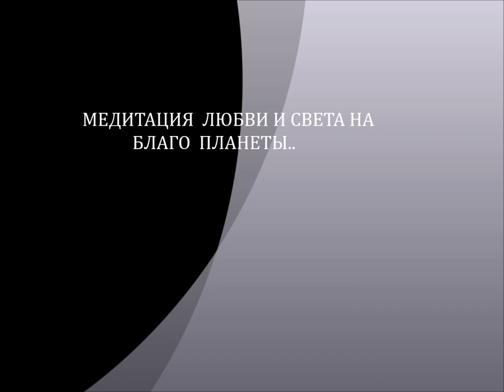МЕДИТАЦИЯ СВЕТА И ЛЮБВИ НА БЛАГО ПЛАНЕТЫ В ПОЛНОЛУНИЕ солнце в РЫБАХ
полнолуние -время всепланетарной медитации на благо планеты, все энергии в солнечную ситему приходят через солнце, в момент полнолуния, луна не загораживает солнце, и максимальный приток энергий света и любви может прийти на землю. эти энергии принимаются Учителями и духовными стремящимеся и опускаются на землю в мир людей с помощью медитации..полнолуние длится несколько дней,